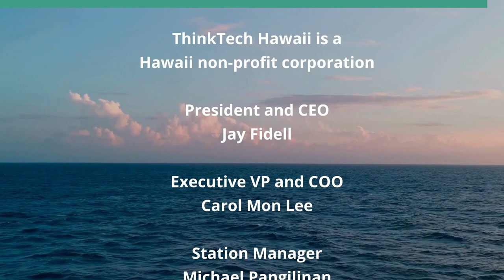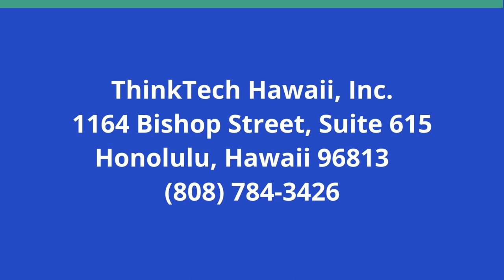'M' Invention: Modern Day Ahupua'a (Inventing our Future)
Sustainability on Hawai'i Island.  The hosts for this show are Brittany Zimmerman and Richard Ha.

Brittany Zimmerman and Richard Ha discuss the Modern Day Ahupua'a.

Underwriters:
Michael Sklarz
The Cooke Foundation
Hawaii Energy
Hawaii Energy Policy Forum
Hawaiian Electric
Galen Ho of Immersive Worlds
Kamehameha Schools